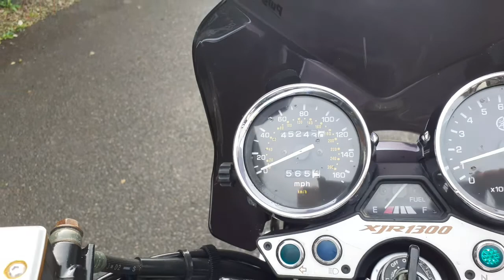2002 Black and Grey Yamaha XJR 1300